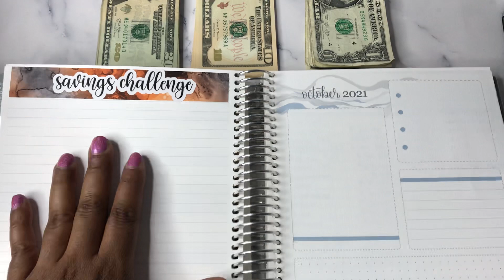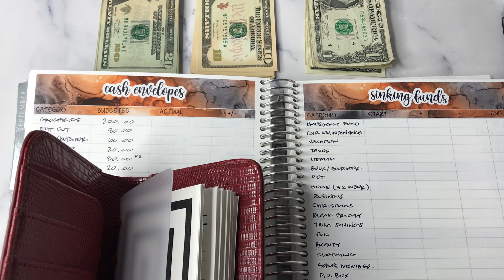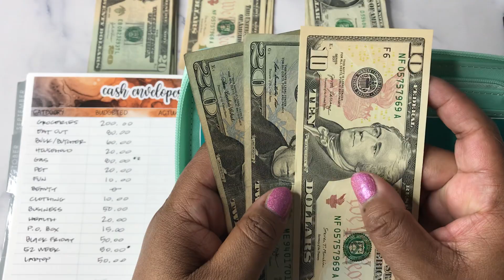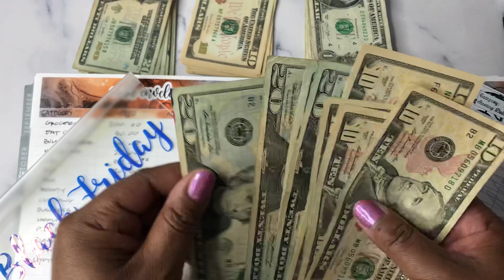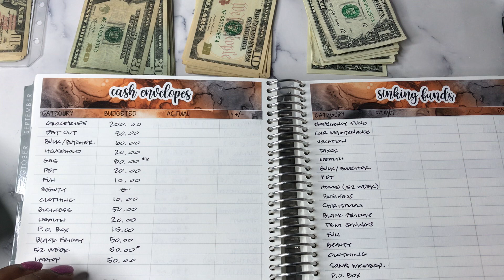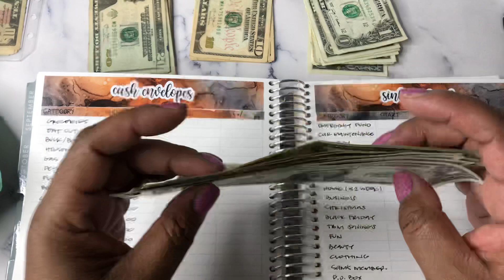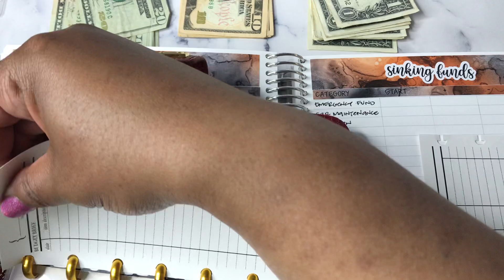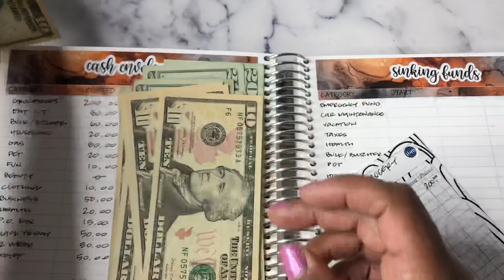Budget With Me | October 2021 | Cash Envelopes & Sinking Funds Stuffing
Join me while stuff my cash envelopes and sinking fund envelopes for October 2021. I decided to change it up and make a separate video just for envelope stuffing.

My budgeting tools include a monthly planner and the Budget Mom boxed set.  I use two Filofax wallets for my cash envelopes and sinking funds envelopes. Additionally, I have the new Notiq Slim Wallet for taking my cash on the go. I hope that you gain some budget and planning ideas from this video.

You can also find cash envelopes in my shop.

Please answer the two questions.

Sharpie S-Gel Gunmetal Barrel (12 Pack)
Sharpie S-Gel Champagne Barrel.
Sharpie S-Gel Frost Blue Barrel.
Sharpie S-Gel White Barrel
Uni-Ball Gel Impact UM-153 White Ink 1.0mm Rollerball.

(seller: jerseyland020)